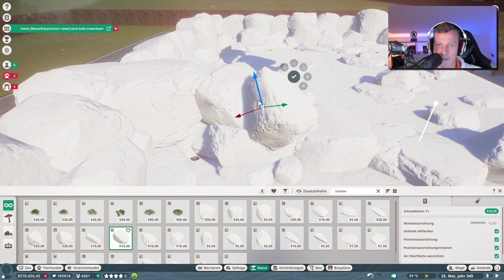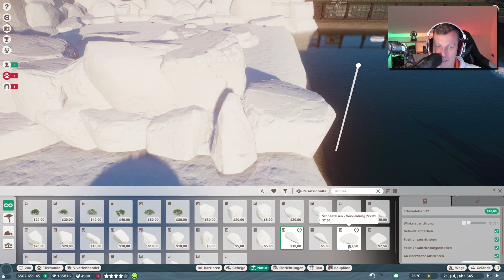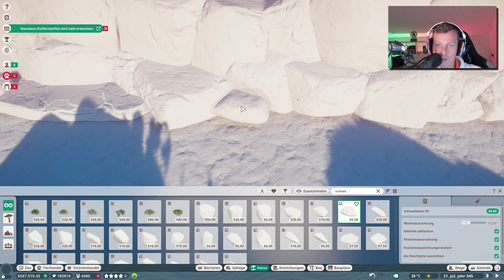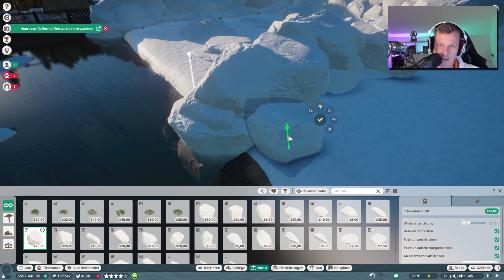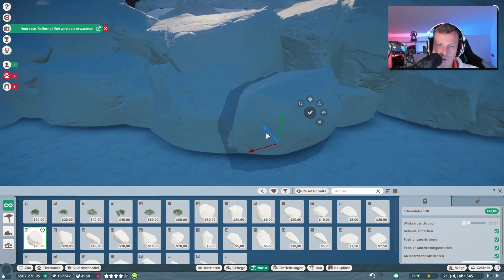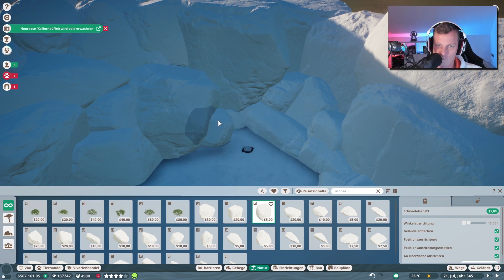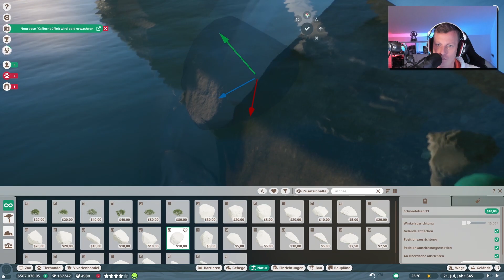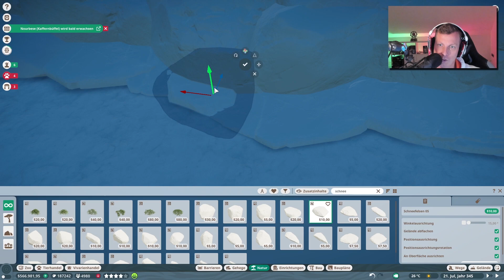Verbesserung der Unterbrechung 🐘 PLANET ZOO [Deutsch] #396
.:: PLANET ZOO
System: PC

Mainboard:
Asus Z170 Pro Gaming*
Prozessor:
Intel Core i7-6700K*
Kühler:
ARCTIC Liquid Freezer 240*
Grafikkarte:
GIGABYTE GeForce GTX 1070*
Arbeitsspeicher:
Festplatten:
2x Seagate FireCuda 2TB*
Soundkarte:
Creative Sound Blaster Z*
Capture Card
AVerMedia 4K-Live-Gamer*
Netzteil:
Sharkoon WPM700 Bronze*
Gehäuse:
Thermaltake Overseer RX-I Snow Edition*
Mikrofon:
Rode Procaster*
Mischpult:
Yamaha MG10 X U*
Preamp:
Harman DBX 286s*
Kopfhörer:
Teufel Aureol Real*
Kamera:
Tastatur:
Sharkoon Skiller Pro Plus*
Maus:
Roccat Kone AIMO*
Monitore:
VR:
Lenkrad:
Logitech G920*
Konsole: